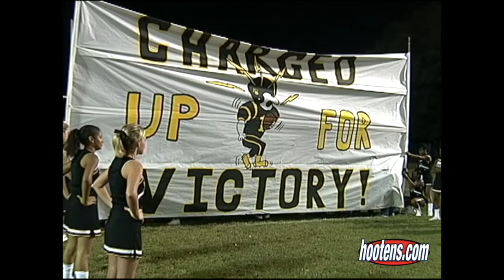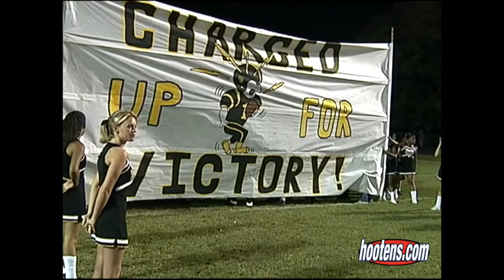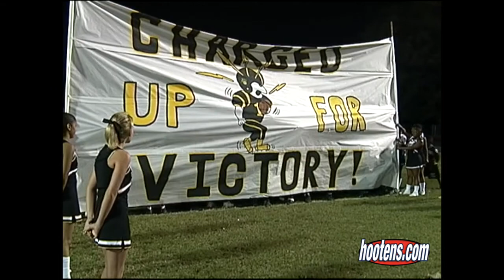2002 Brinkley 55, Bald Knob 28